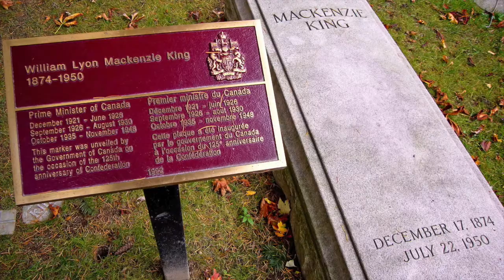Ghosts Among Us - William Lyon Mackenzie King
Canada was once governed by a prime minister who claimed he could communicate with the dead. These included his departed mother, former politicians, and even his dead dogs.